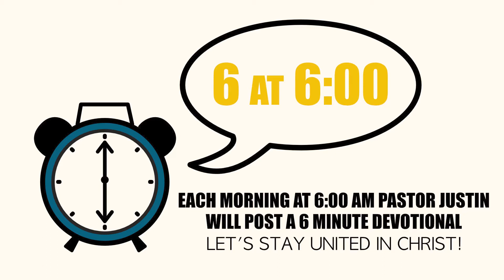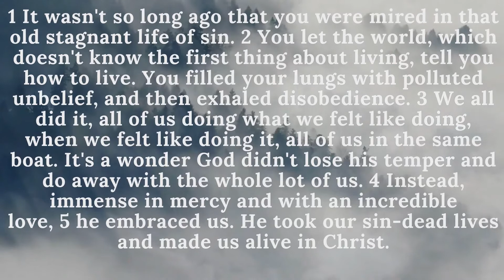4/27/20 - "6 AT 6:00" Daily Devotional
The Shelter Church AZ